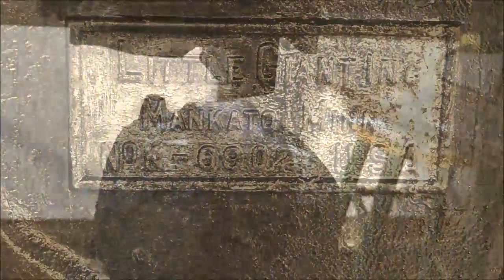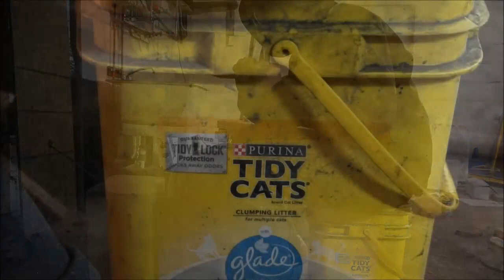Railroad Spike Fillet Knife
Making a fish fillet/skinning knife from a railroad spike, by Andy Alm Custom Knives.